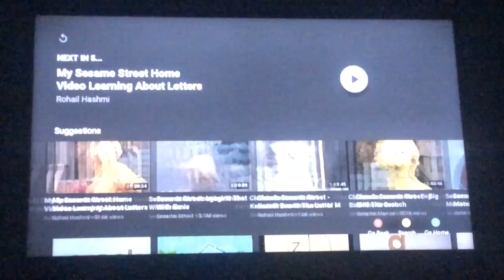Sesame Street - G - Gorilla